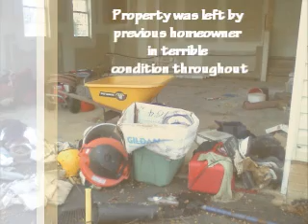Bernoudy Transformation Home Improvement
Complete Contracting of Maryland - work on Bernoudy Rd - job ended prior to completion.